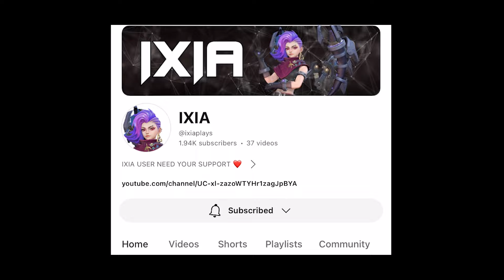IXIA MASTER ASSASINS EMBLEMS NEW META?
THIS VIDEO IS IXIA MASTER ASSASINS EMBLEMS NEW META?, IXIA TUTORIAL GOLD LANE 2024 with ixia best build and emblem 2024 MLBB MOBILE LEGENDS BANG BANG.

tag video:
ixia best build 2024,ixia best build,ixia best build and emblem,ixia best build 2024 and emblem,ixia gameplay,ixia top 1 global,ixia,ixia mlbb,ixia emblem